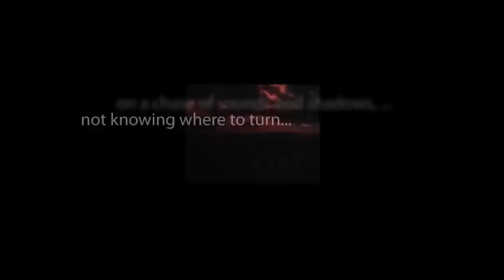CBS Radio Mystery Theater "Assassination in Time" starring William Redfield and Jennifer Harmon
A time-traveling pair are tormented by their decision to save Abraham Lincoln from certain death; thereby changing history as we know it.